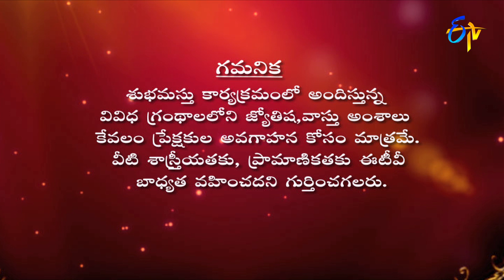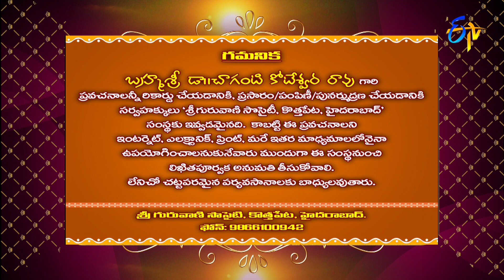Subhamastu | 9th August 2021 | Full Episode | ETV Telugu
Reputed religious followers preach on Graha Phalam, Gruha Bhalam, Sravana Vijayosthu and the glory of Sravana Lakshmi Vaibhavam preached by Chaganti Koteswara Rao by quoting various shlokas and philosophical words.